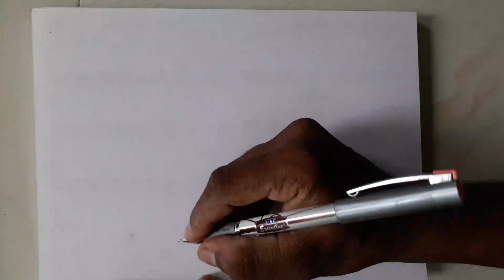ECET & EAMCET MATHS MATRIX & DETERMINANTS PART 1|| MARTIX &DETERMINANTS by naveenreddy anireddy